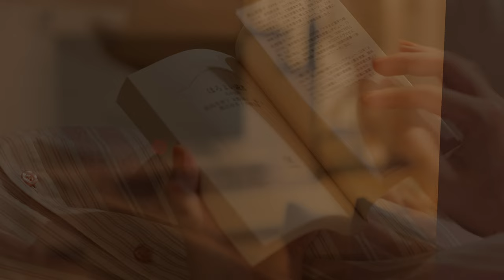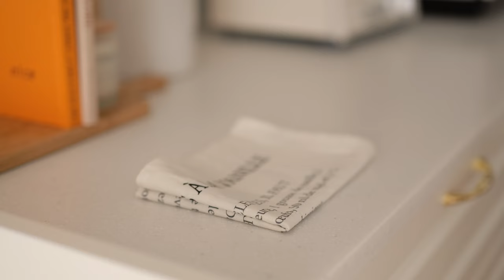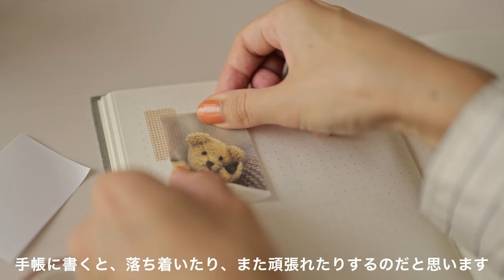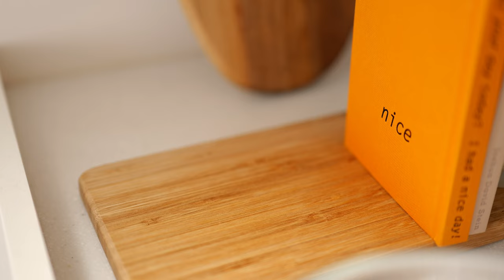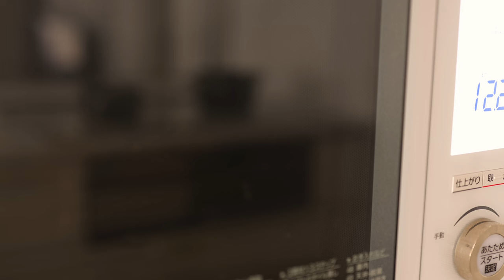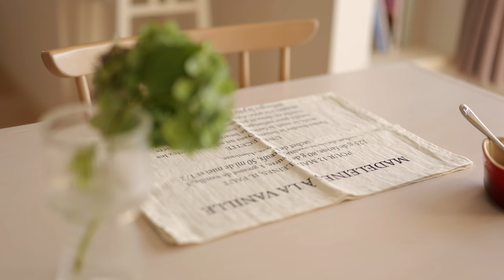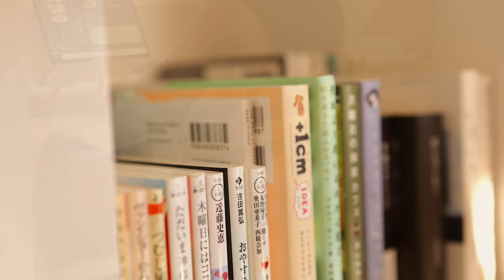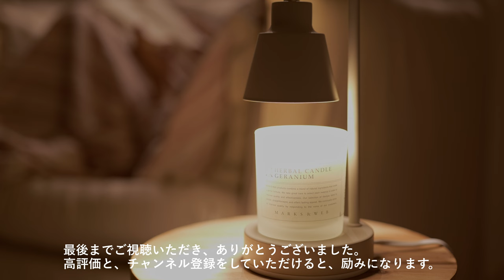朝５時に起きて、秋を楽しむ🍂心地よい暮らしのヒント / A DAY IN MY LIFE / Autumun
いつも見てくださり、ありがとうございます☺️
今回は、朝５時に起きて、秋を楽しむインドア派の過ごし方です。

暑い日が続きますが、日が短くなり、
朝も暑さから目が覚めることもなくなりました。
季節のフルーツや、お花を見かけるようになり、
少しずつ、秋を感じます🍇

パンは季節に関わらず、時々作るのですが、
秋になると、沸々とパンを作りたい欲が
湧いてくるのはなぜでしょう？笑
今回は、いちじくのジャムと一緒にランチにしました☺️

そして、秋といえば、読書の秋！
今年の秋は、意識して、たくさん読みたいです📚✨
動画内で読んでいたのは、「ほろよい読書　おかわり」です。
おすすめの本や、インテリア雑貨などは楽天ルームに載せています。

そして、今回、撮影のカメラを新しくしたため、
動画の色味も少し変えました。いかがでしたでしょうか？
個人的には、お気に入りの色味なので、次からも
この色味にしていこうかな、と思っていますが、どうでしょう？
←弱気🤣

00:00 OP
00:15 朝5時起き、スローなスタートを意識した秋の朝
02:06 抹茶ラテ作り
03:29 秋の香りPUMPUKIN SPICEのキャンドルとともに、ジャーナリング
05:06 秋色のドライフラワー作り / 秋の過ごし方に対する思い
06:25 パンといちじくのジャム作り
09:12 パンとジャムの完成 / 秋を頬張るランチタイム
10:58 秋を取り入れたインテリアと小掃除
11:44 読書の秋

毎週金曜日２０：１５ころ、動画をアップしています。
皆さんとコメントでお話しできるのを楽しみにしています☺️✨